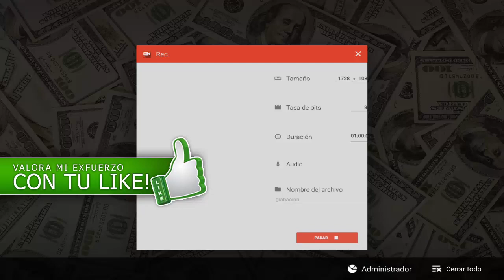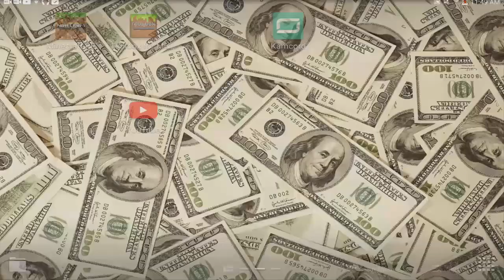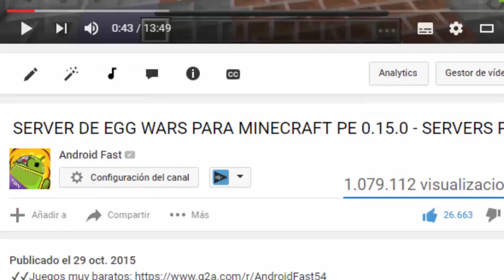Minecraft Pocket Edition (TRUCO) - MAQUINA DEL TIEMPO QUE FUNCIONA!! [Minecraft PE 0.16.0] (MCPE)